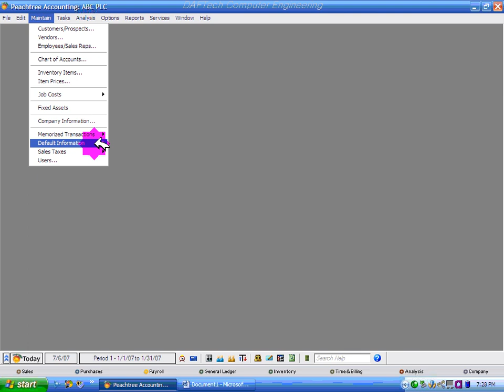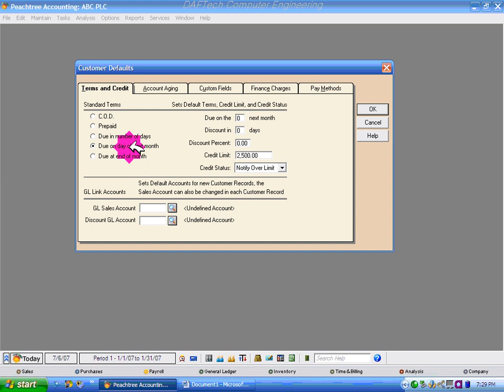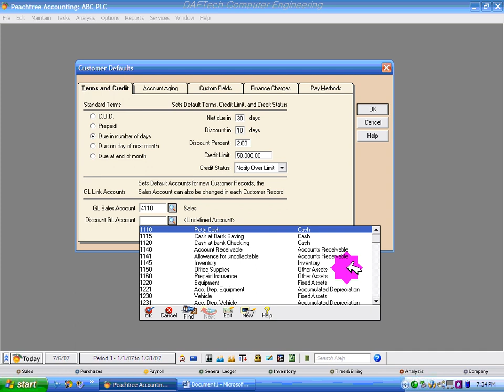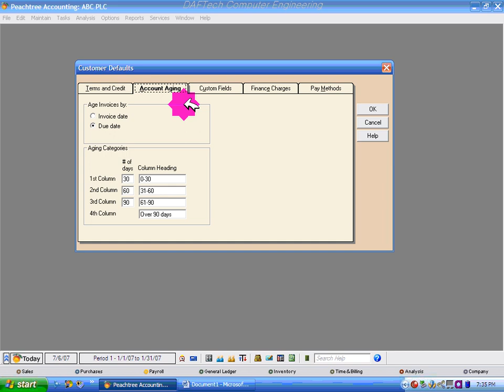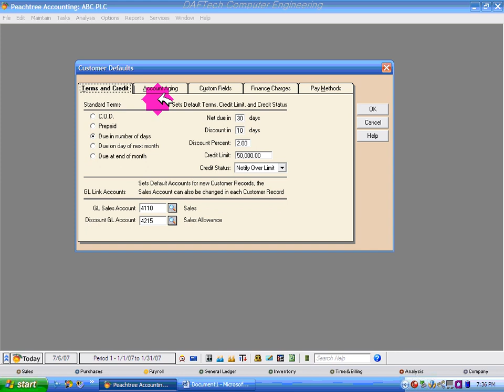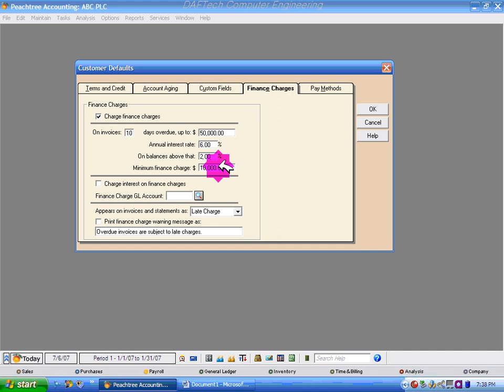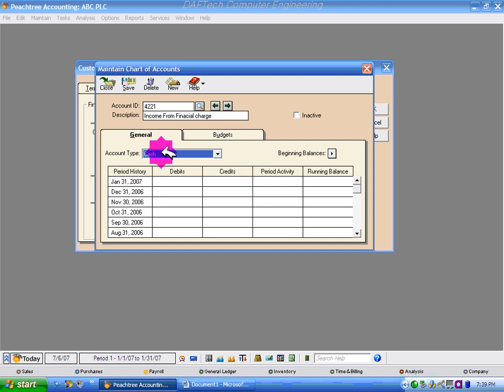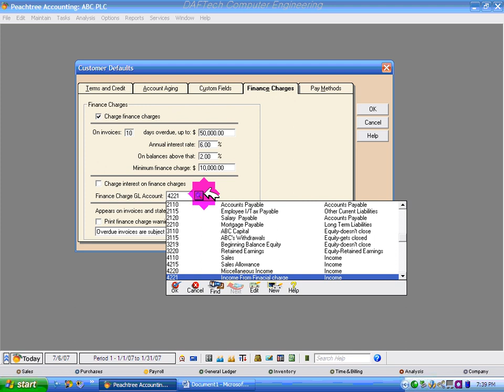2 3 1#lion Tube